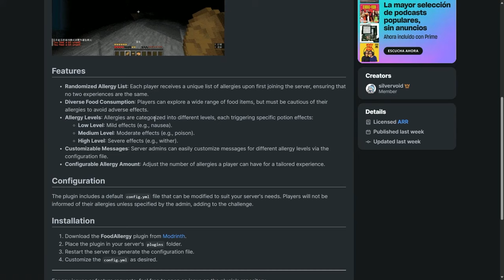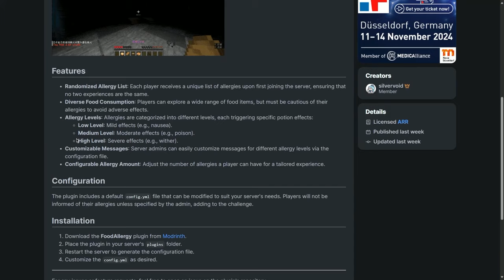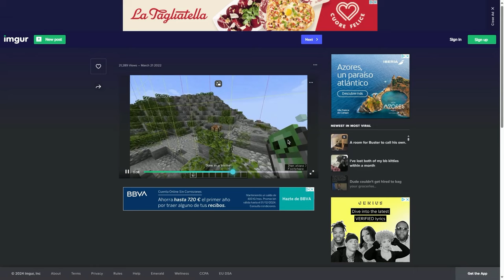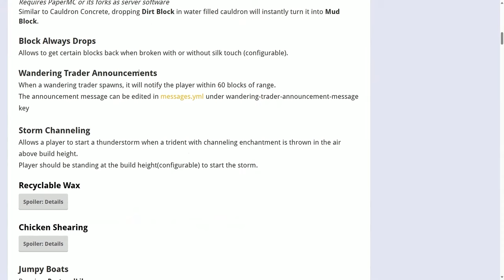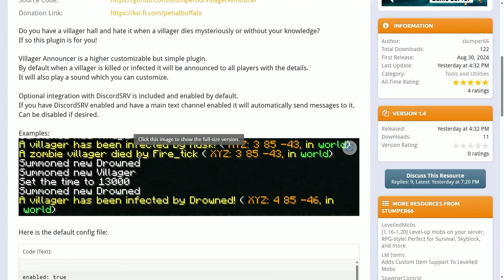TOP 10 PLUGINS para TU SERVER de MINECRAFT